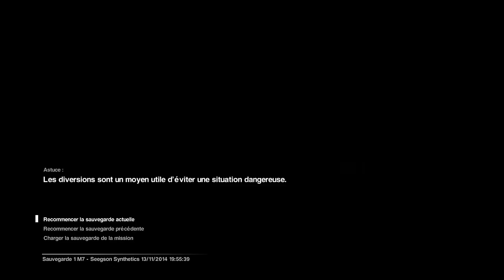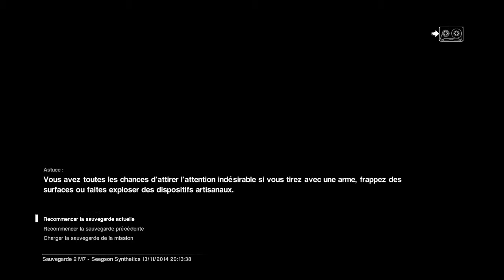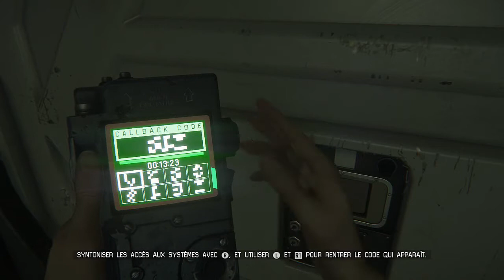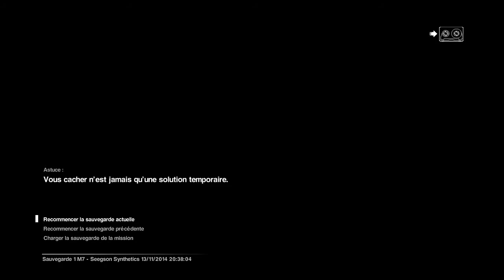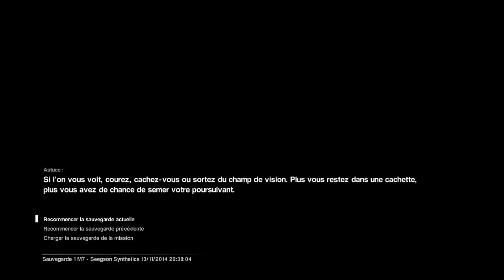►Alien | Let's Play #8 "Tout ça pour un ascenseur"